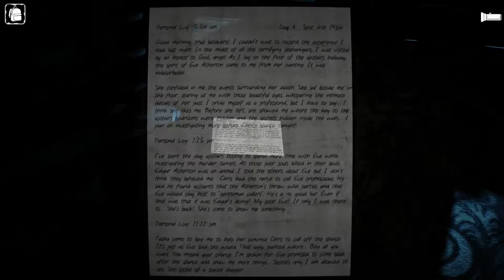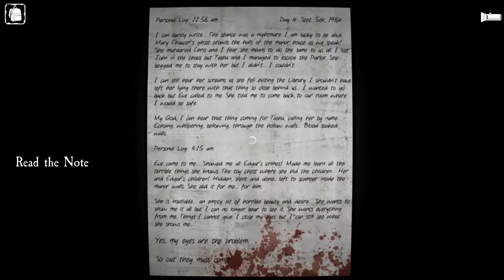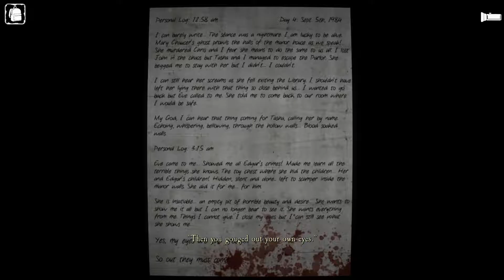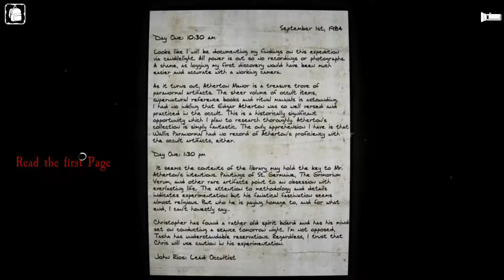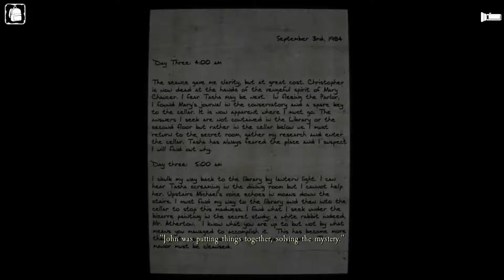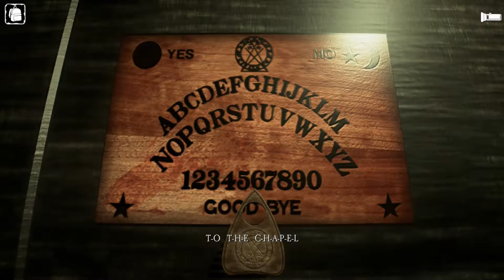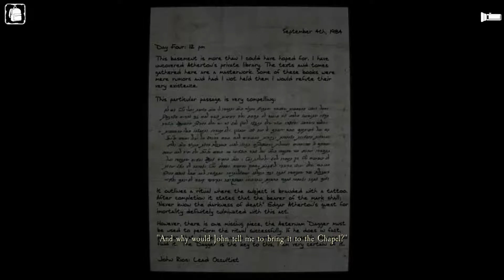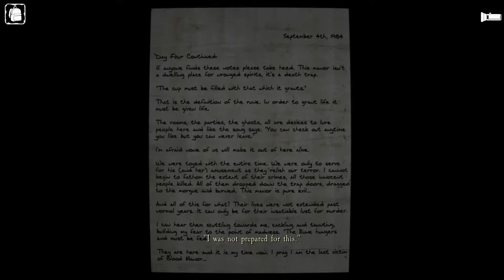Starteller Plays: Curse - Part 4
I take an adventure in a indie horror Point-and-Click game.